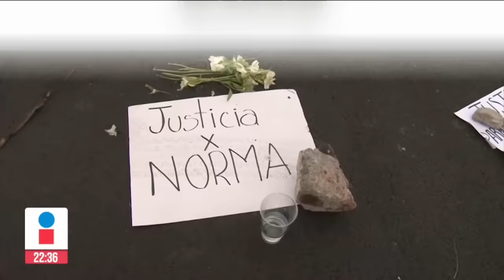Estudiante víctima de bullying, murió por golpe en la cabeza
Norma Lizbeth Ramos, menor de 14 años y estudiante de la Escuela Secundaria Oficial 0518 en Teotihuacán, Estado de México, murió a causa de un golpe en la cabeza. La Subdirección Regional de Educación Básica de la Secretaría de Educación detalló que la lesión se registró después de los golpes que recibió Norma Lizbeth por parte de una de sus compañeras que la acosaba.

16 de marzo 2023